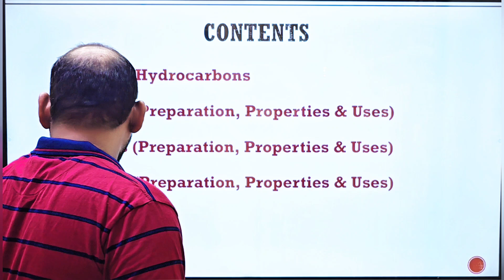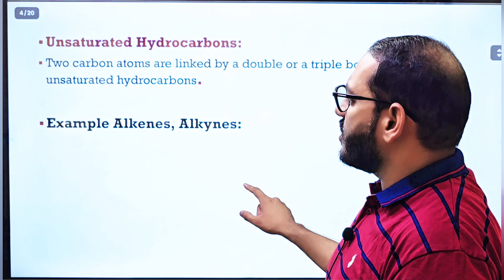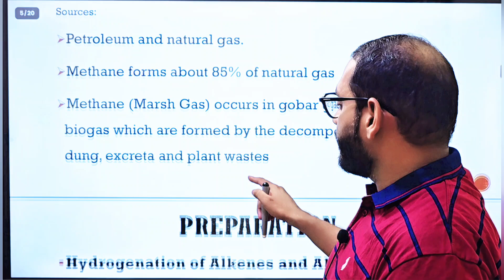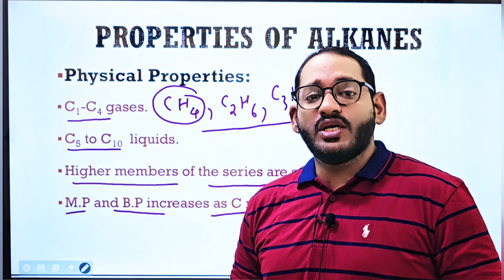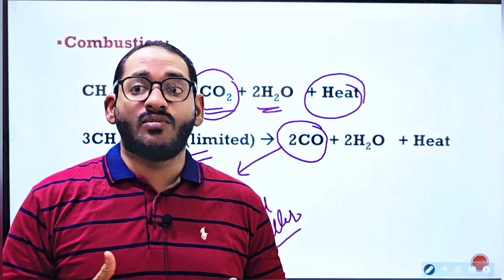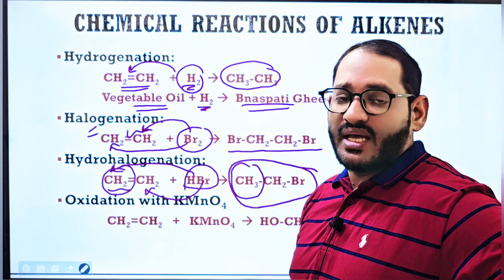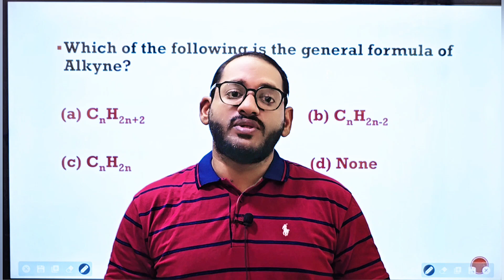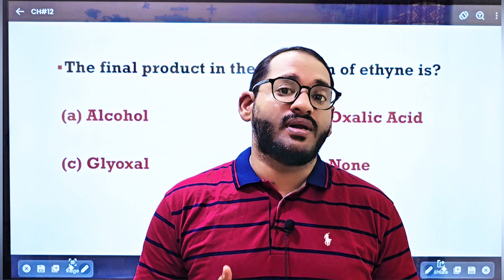Hydrocarbons | Alkanes | Alkenes | Alkynes | Reactions + Uses + Identification Tests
Comprehensive Guide to Hydrocarbons: Alkanes, Alkenes, Alkynes | Reactions, Uses, and Tests

Description:
Join Prof. Mohsin Hanif in this detailed lecture series on Hydrocarbons, including Alkanes, Alkenes, and Alkynes. Learn about their reactions, uses, and identification tests in this complete chapter discussion tailored for 10th-grade Chemistry students.

Title 2:
Mastering Hydrocarbons: Alkanes, Alkenes, Alkynes | Reactions and Identification Tests

Description:
Prof. Mohsin Hanif from MK Preparations presents an in-depth look at Hydrocarbons, focusing on Alkanes, Alkenes, and Alkynes. Discover their reactions, uses, and identification tests in this comprehensive chapter discussion for 10th-grade Chemistry students.

Title 3:
Hydrocarbons Explained: Alkanes, Alkenes, Alkynes | Reactions, Uses, and Tests

Description:
Explore the world of Hydrocarbons with Prof. Mohsin Hanif! This complete lecture series covers Alkanes, Alkenes, and Alkynes, including their reactions, uses, and identification tests, specifically designed for 10th-grade Chemistry students.

Title 4:
Complete Chapter on Hydrocarbons: Alkanes, Alkenes, Alkynes | Reactions + Uses + Tests

Description:
Dive into the complete chapter discussion on Hydrocarbons with Prof. Mohsin Hanif. Learn about Alkanes, Alkenes, and Alkynes, their reactions, uses, and identification tests in this comprehensive guide for 10th-grade Chemistry students.

Title 5:
Hydrocarbons Unveiled: Alkanes, Alkenes, Alkynes | Detailed Reactions and Tests

Description:
Join Prof. Mohsin Hanif for an in-depth exploration of Hydrocarbons. This complete lecture series covers Alkanes, Alkenes, and Alkynes, detailing their reactions, uses, and identification tests, perfect for 10th-grade Chemistry students.

1. Biology
2. Zoology
3. Botany
4. Chemistry
5. Physics
6. English
7. Urdu
8. Islamyat
9. Health and Physical Education
10. Educators jobs Preparation
11. One Paper Exams Preparation